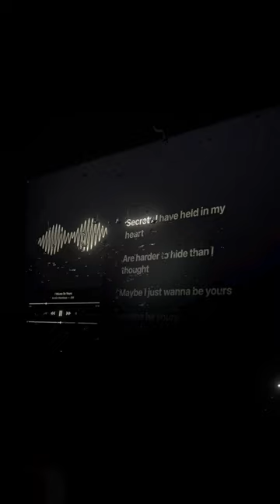I Wanna Be Yours ~ Artic monkeys